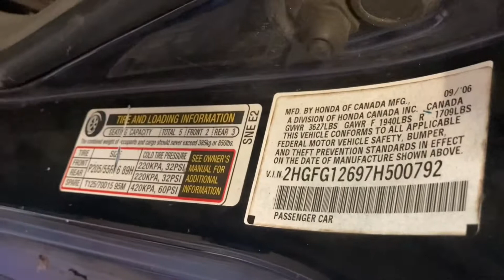EP#919 🚙 🚗 🚘 ແປງລົດ แปงลด